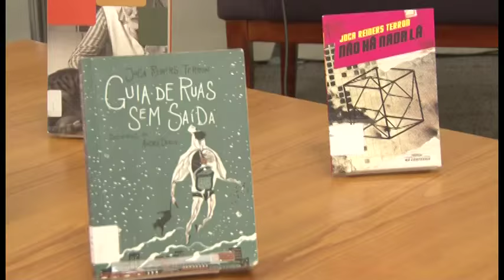Segundas Intenções com Joca Reiners Terron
A Biblioteca de São Paulo (BSP) recebeu, em, 23 de maio de 2015, o escritor Joca Reiners Terron. Simpático, ele comentou sobre as experiências na literatura, especialmente como editor, falou sobre a passagem que teve no teatro e comentou sobre os novos lançamentos, agora pela Companhia das Letras. A mediação foi do jornalista e crítico literário da "Folha de S. Paulo" Manuel da Costa Pinto.